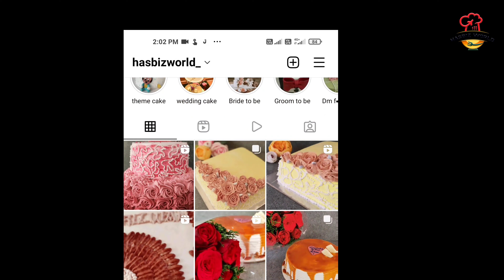ഹന്ന മോളെ ബർത്തഡേ കേക്ക് ഒന്ന് കണ്ടുനോക്കു 😍കേക്ക് വ്ലോഗ്saleemkodathoor hannasaleem birthdaycake#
online ഓൺലൈൻ baking ക്ലാസ്സിന് താല്പര്യമുള്ളവർ 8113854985 ഈ നമ്പറിൽ മെസ്സേജ് അയക്കുക

instagram id👇l

ദിൽഖുഷ് തേങ്ങ ബൻ

4 kg redvelvet 🥺